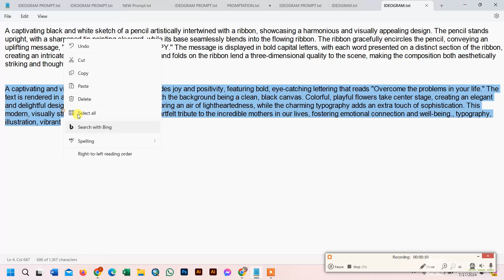15 IDEOGRAM AI Print on Demand PROMPTS #2024